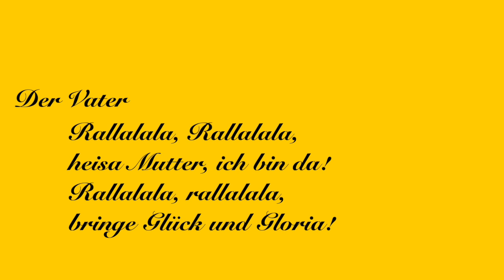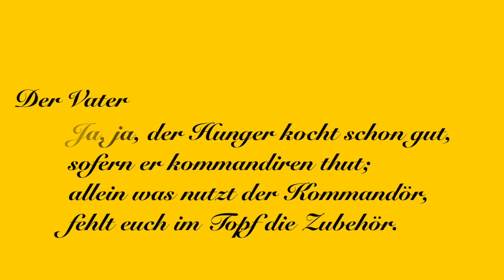[Vocaloid:KAITO]Rallalala, Rallalala,[E. Humperdinck]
怒り疲れて寝てしまったお母さんのもとへ、酔っ払い親父が帰宅します。
今年は少し短く、唐突に切れてしまっていますがご容赦ください。

この歌劇はヨーロッパ等ではクリスマス時期の児童向け公演の定番の１つとなっているそうです。

Kaito V3 Straight
Sibelius + NotePerformer
Logic Pro X + Piapro Studio